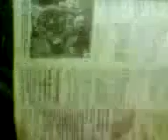karim la tete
mon pote fort en meca